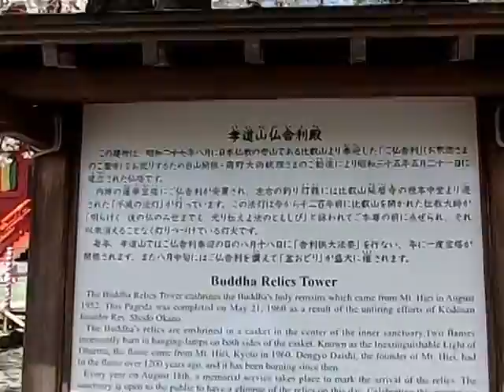桜の花びら舞う・・・孝道山（舎利殿）2014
横浜市・神奈川区・鳥越の高台にある桜の名所
孝道山（寺）の舎利殿付近は桜が満開。
風が強いので花びら舞う舎利殿を眺める。

2014年4月3日　撮影